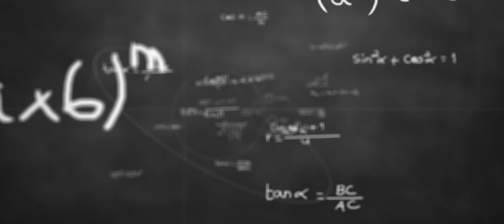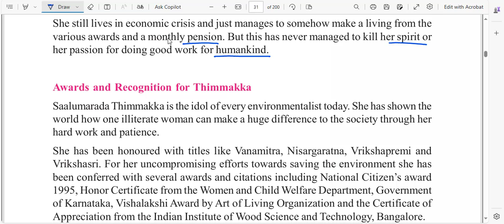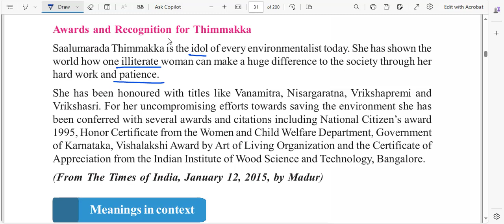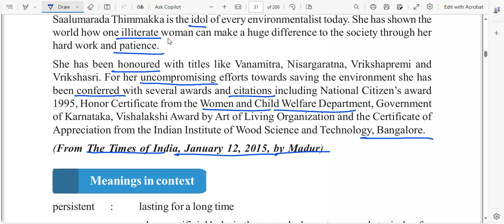CG-9TH-ENGLISH CHAPTER-1 C SAALUMARADA THIMMAKKA Part-2